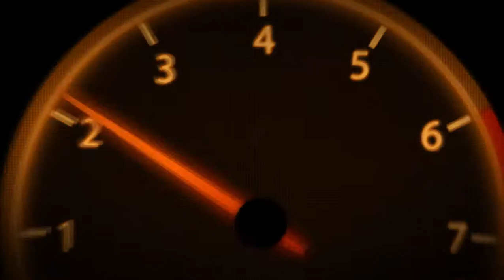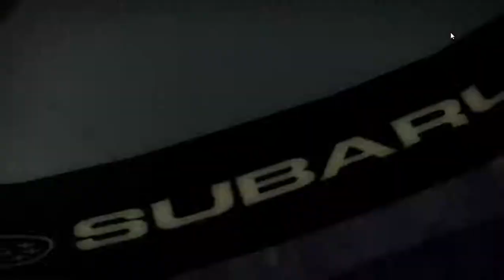NFS™ MW | Subaru Impreza 22B WRC Gameplay